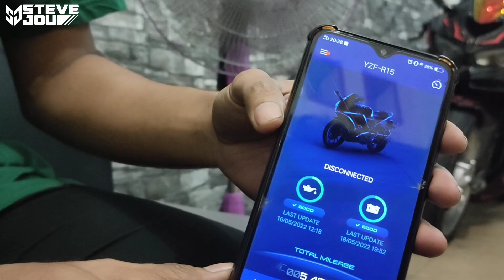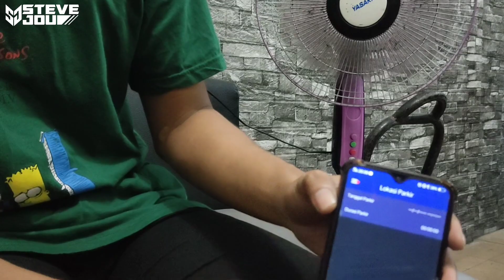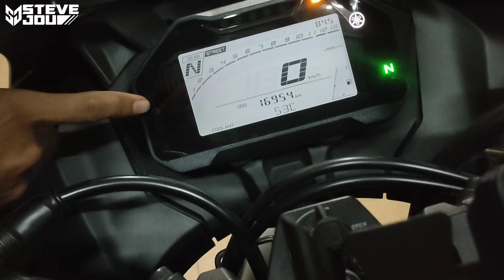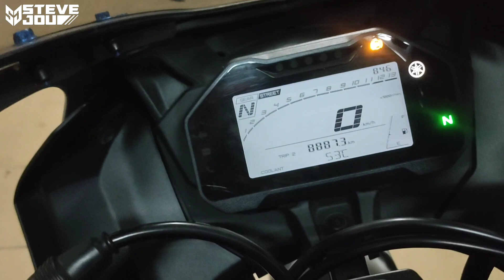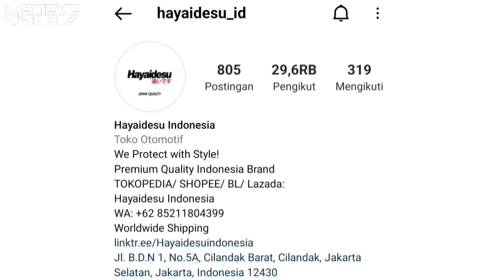REVIEW R15 SEHARGA 43JT || BUKAN UNTUK KAUM MENDANG MENDING !!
Kalau kalian ada 43jt, Kira kira kalian bakalan beli apa ??

Untuk kalian para pecinta motor berikut rekomendasi terbaik dari Steve Jou :

BRAND AMBASSADOR

• Rekomendasi Intercom Murah Berkualitas
YouTube Channel 'Retouch Indonesia'